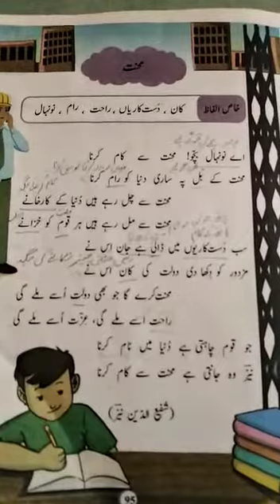IV - URDU - Chp:12